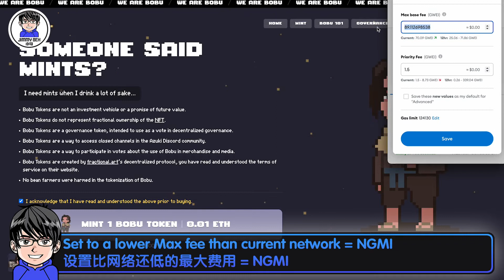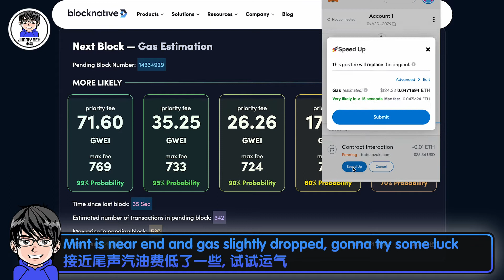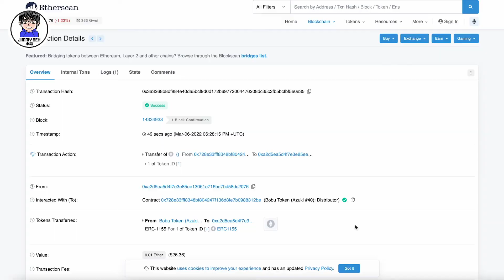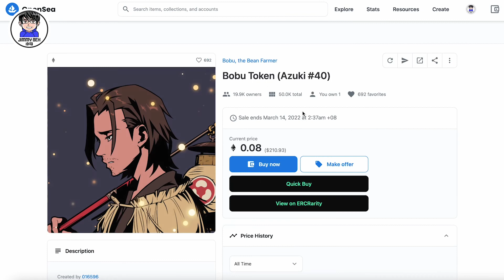A Little Gas War In Azuki Bobu Token - Minted With Zoo Club Dedicated RPC Azuki Bobu 小汽油战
非投资建议, 请自行研究